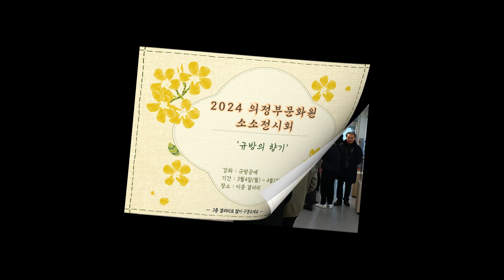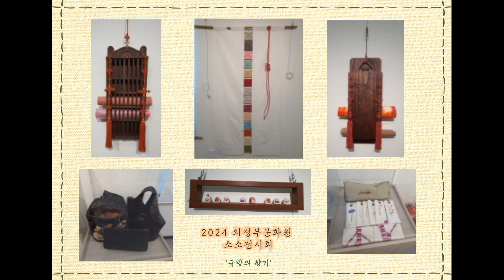2024 소소전시회 2회 규방공예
▶ 2024 의정부문화원 '소소 전시회◀ - 2탄 '규방의 향기'

2024년 소소전시회 - 2탄 규방공예반의 '규방의 향기'
기간 : 2024년3월4일(월)~4월1일(월)
장소 : 이층 갤러리
2024년 의정부문화원 이층 갤러리를 오픈합니다!
서양화, 한국화, 서예, 규방공예, 문인화 등 의정부문화원 회원전시회를 진행합니다.

관람오세요^^ 환영합니다~